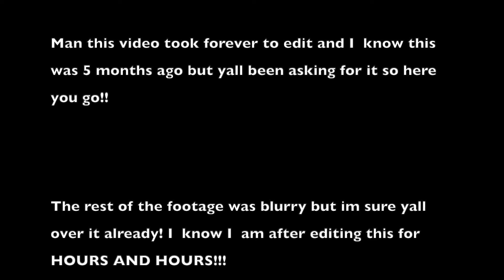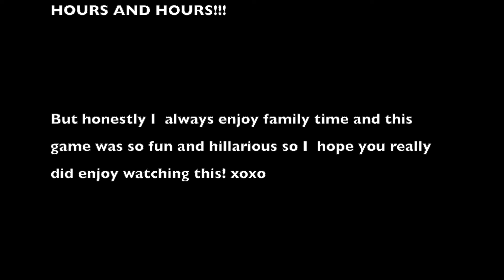Vlogmas Day 25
Sorry about the weird video coloring. I  was really going to give up on this video, but when I  opened it up again after months I  knew I  just had to push through and Edit it.